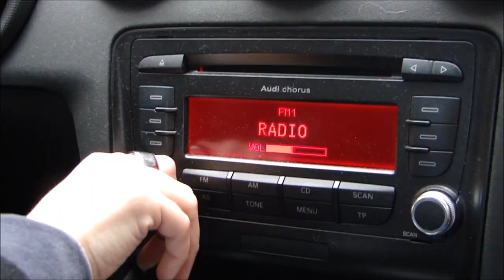Rallia Christidou | Promo Video | Stauros tou Notou club | 4/2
ΡΑΛΛΙΑ ΧΡΗΣΤΙΔΟΥ || "Back to 70's" || Σταυρός του Νότου Club
Από τη Δευτέρα 4 Φεβρουαρίου και κάθε Δευτέρα

Πρωταγωνιστούν : Zoumpi & Ραλλία Χρηστίδου
Σενάριο και βίντεο: Σμαράγδα Κωνσταντογιάννη
Μουσική επιμέλεια: Ραλλία Χρηστίδου
Σκηνοθεσία: Σμαράγδα Κωνσταντογιάννη & Ραλλία Χρηστίδου